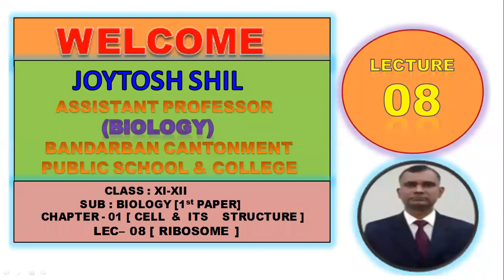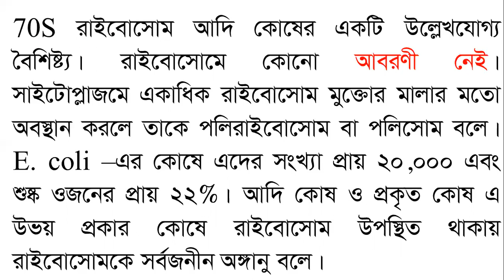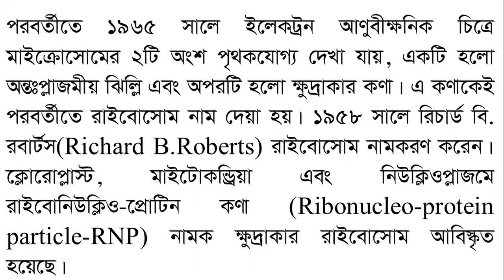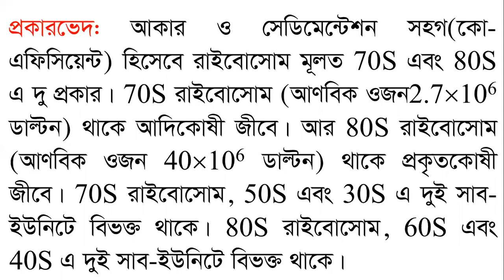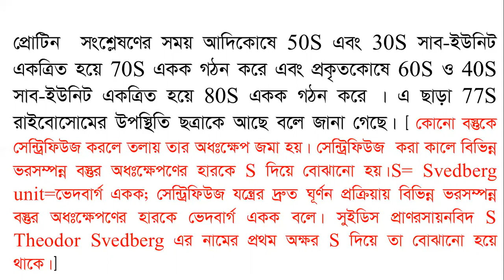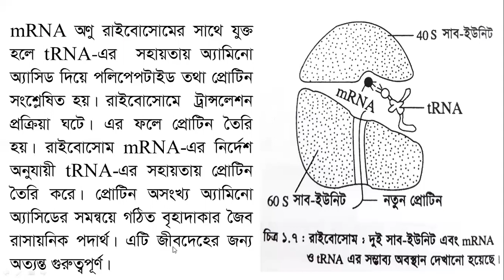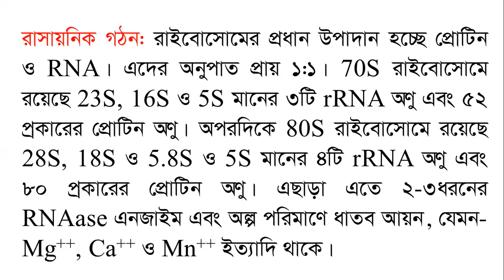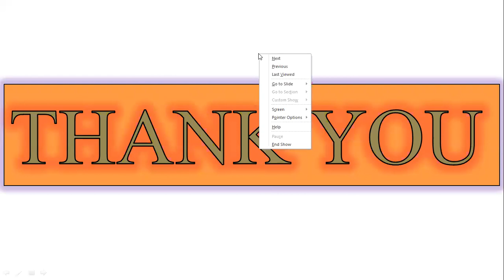CLASS-XI-XII-BIO-01-LEC-08-CHA-01[CELL & ITS STRUCTURE]-RIBOSOME-20-21-[11-10-2020]